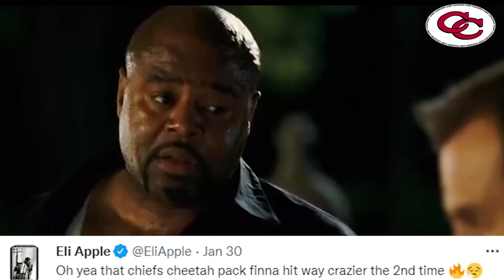Apple Pack Montage - The NFL VS. Eli Apple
Eli Apple getting toasted by Cooper Kupp at the Super Bowl was a thing of beauty. See how Eli Apple's poor performance united the entire NFL.